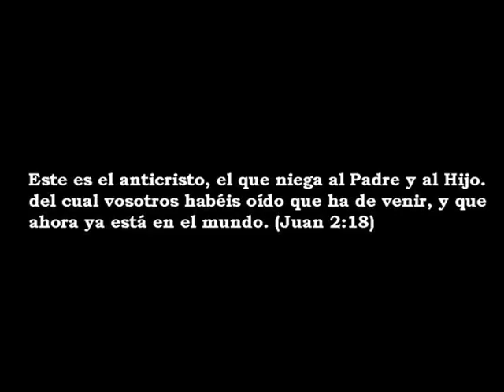Holocausto - I.N.R.I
-Album: En dias de Holocausto
-Hoja Records (2008)
-Heavy Metal
-Tampico Tamps. Mexico.

Luis roman - Voz
Damian Trejo - Guitarra
Beto Tempest - Guitarra ritmica
Giussepe Saldaña - Bajo
Juan "hoja" Villarreal - Bateria

I.N.R.I
Letra: L.Roman

Hombre a Dios:
Tu destino nuestras vidas marcan ya
el camino tu quisiste demostrar
rey judio mesias de la salvacion
precavido contra el mal tu tentacion.

Luzbel a Hombre:
Cree en su blasfemia
quien te crees .. hijo de dios ??
de amarga condena .. y letanias tus plegarias.

Hombre:
Dejate caer.. una y otra vez

Hombre a Luzbel:
Su castigo .. el exilio del eden.
Genocidio .. hoy al mundo has de traer..
has caido .. tu batalla se perdio
al infierno ... condenado y sin perdon..

Luzbel a Hombre:
Sus falsas doctrinas todo el mundo se trago
en fuego y azufre hoy su pena arrastran !!

Dios :
Cargando sus penas.. Desiertos cruce
por noches eternas ... su voz escuche..
demonios y sombras .. tentaron mi fe
Sentencia maldita.. tuve que ejercer..

Hombre:
Veritatis es deus .. nostra salvacion
veritatis saitan .. nos atrocite.. !!

Luzbel a Dios:
Entre tinieblas tu paraiso termino..
Hoy llega mi hora sera mi venganza !!!